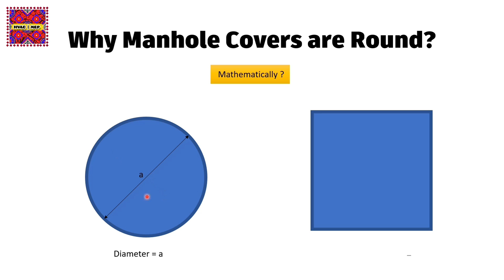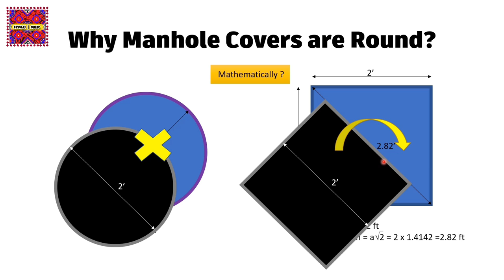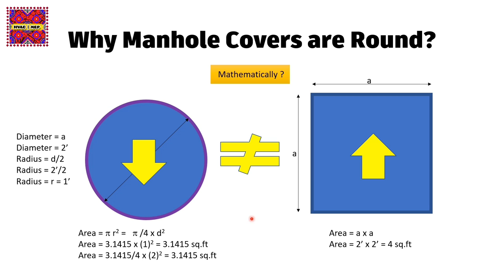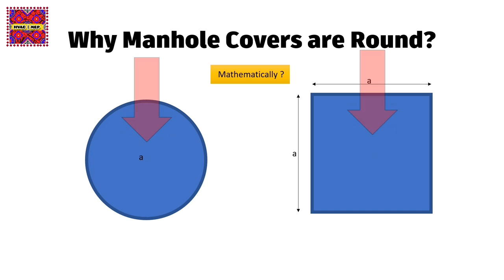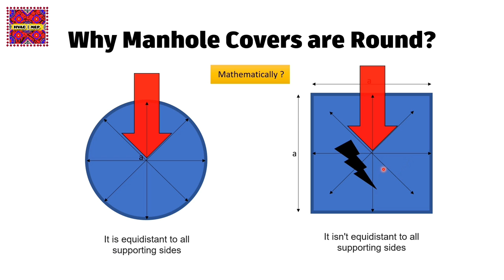Why are Manhole Covers Round in Urdu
This is a tutorial video about Manhole Covers regarding Why are Manhole Covers Round in Urdu language. It is a basic learning video. It is also important for Plumbing/MEP technical staff. Here sharing my experience and knowledge for learning & growing for juniors or beginners Engineers and Technical staff.

00:00 Introduction Manhole Covers
00:32 Why drop down manhole cover in a manhole?
00:50 Mathematical calculation of manhole cover
03:07 Round manhole cover material uses less
05:40 why the round manhole cover is strong?
07:14 why shifting is easy for manhole cover?
07:52 Sharp edges disadvantages of manhole covers
08:21 Manufacturing of manhole cover
08:41 Round manhole construction
09:23 Round manhole usage